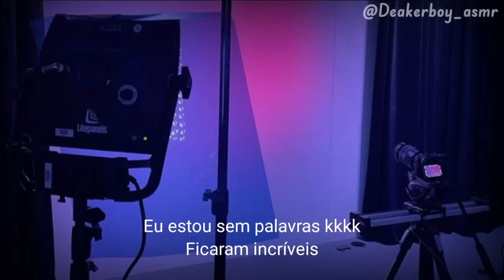Asmr Namorado - Ensaio de fotos com você grávida + Decidindo nome pro nosso filho(a) PT 5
Relevem que a voz do Fotógrafo, tive que improvisar e por Inteligência artificial em cima da hora 🥲 pelo fato de ter rolado imprevisto com 2 participantes que iriam fazer esse papel!!

Série completa aqui 👇🏾